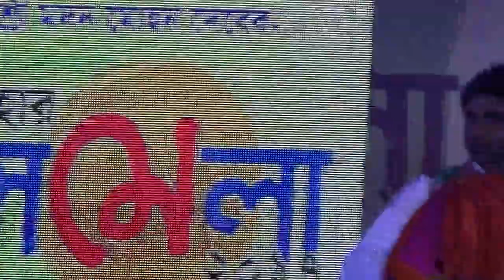Gourochandrika | Coochbehar Rashmela Programme